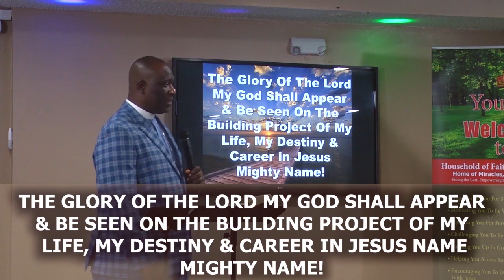How The Glory Of God Can Be Seen In Your Life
Bishop O. Olaofe In A Powerful Message ✅How The Glory Of God Can Be Seen In Your Life✅ Happening Live On Faith Talk & Miracles Moments With Bishop O. Olaofe🔥 🔥🔥 💝 To Connect with Me Text: Love to 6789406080. Email To Sow Your Financial Seed, Give An Offering or Make A Donation, Please Or Text To Give Number: 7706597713 ✅👉Text $ Amount You Want To Give To The Number👉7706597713 God Bless You